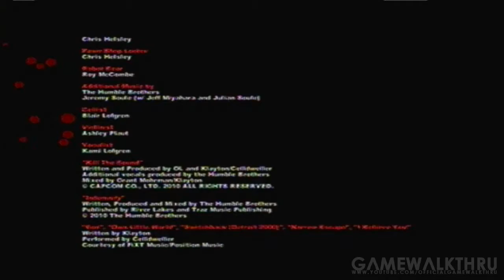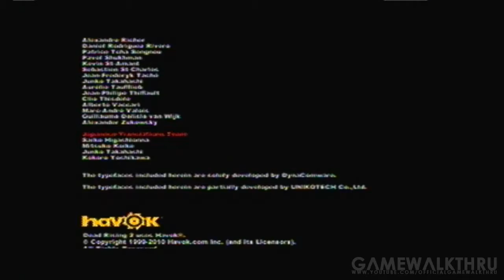Dead Rising 2 Walkthrough: The Facts End/ Overtime Start - Part 61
A Zombie outbreak in Fortune City has been blamed on former motor cross champion Chuck Greene. Now it is up to him, to find the real culprit and clear his name before the military arrives.